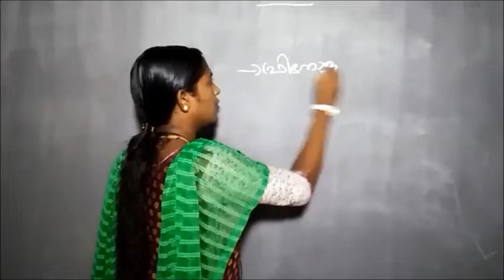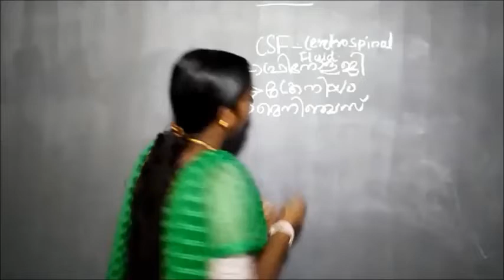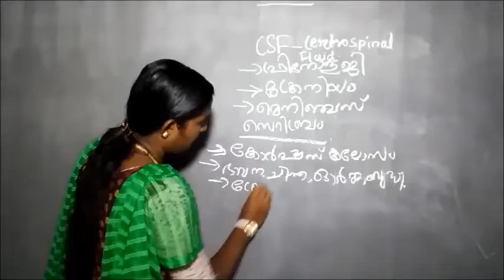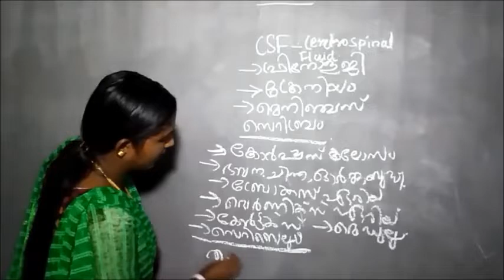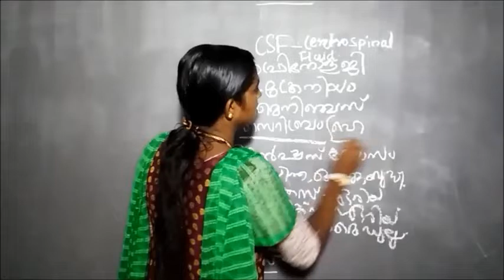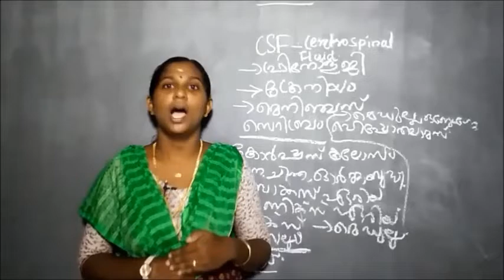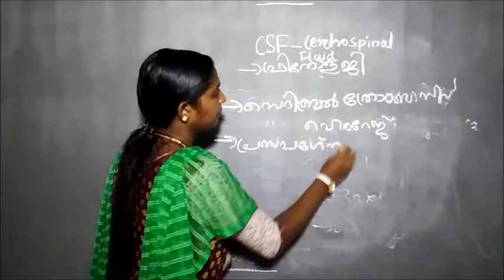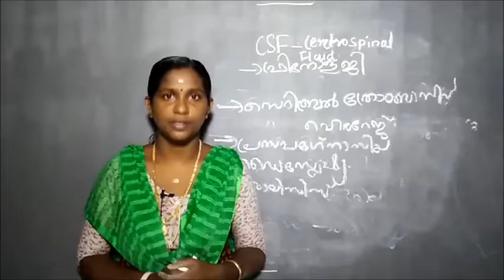Brain. തലച്ചോറ്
Brain,Different parts of brain,Cerebrum,Cerebellum,Medulla oblangata,Thalamus,Hypothalamus,Diseaes affect brain,Cerebral thrombosis,Cerebral haemorage,Prasapagnosia,Dislatia,Paralysis.